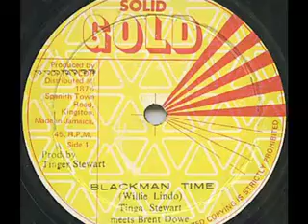Tinga Stewart & Brent Dowe-Blackman Time (Disco Mix)